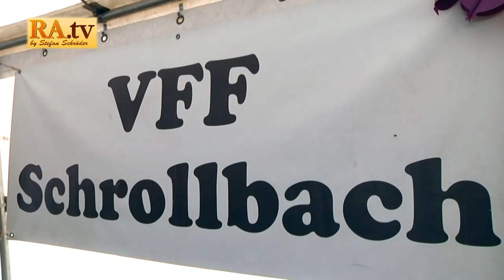12. Sommer Holiday Tour 2016 "Spielfest in Schrollbach mit dem VFF"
+++ 12. Ausgabe der Sommer Holiday Tour 2016 +++

Am Samstag geht es üblicherweise etwas gemütlicher an...
So lud der Verein "Fröhlicher Feierabend" zum Spielfest nach Schrollbach ein.
Beste sommerliche Temperaturen für tolle Animations Angebote des Vereins für Groß & Klein.
Ob Tombola, Sackhüpfen, Kinderschminke oder Fußball auf dem Bolzplatz, die Jungs & Mädels bekammen reichlich Unterhaltung geboten von Uli Zimmer & Co.
Den krönenden Abschluss bescherte die freiwillige Feuerwehr mit einer passenden Wasserabkühlung.

- RAMSCHDER.tv / Jugendüro Ramstein

Der Beitrag enthält folgende Musiktitel von Youtube:
- Danzon_De_Pasion_Sting
- Dark_Lotus_Sting
- News_Theme_2
- Piano_March
- Yeah